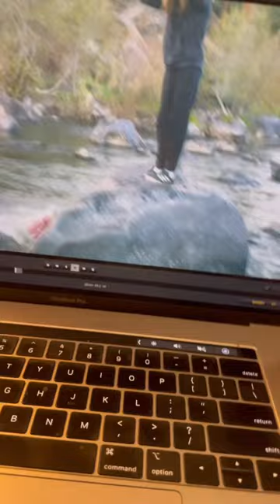Then This Happened… 🤣